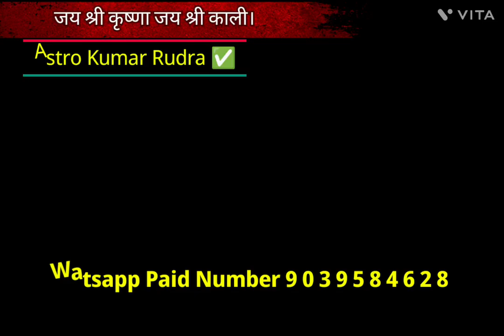इस तरीके से करोगे तो किसी के नाम लेकर भीहो जाएगा प्रचंड वशीकरण रिजल्टकी 100% परसेंट गारंटीAK RUDRA✅